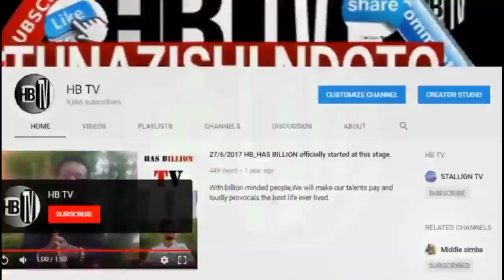BREAKING: sababu ya C0R0NA kutoweka TANZANIA yatajwa |"tumepata majawabu"